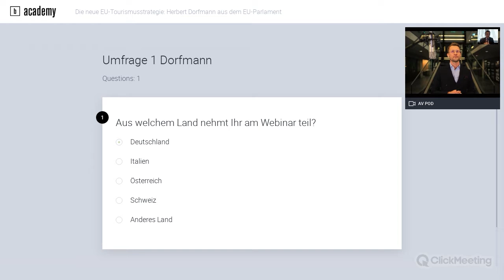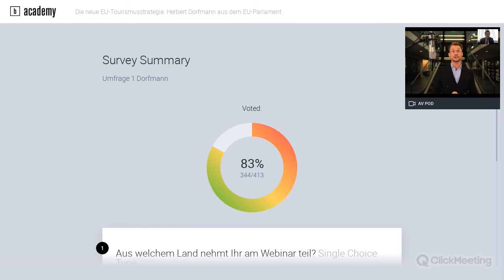Die neue EU-Tourismusstrategie: Einblick ins EU-Parlament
Webinar mit MdEP Herbert Dorfmann vom 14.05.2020

Am Vormittag des 14. Mai werden die Weichen des europäischen Tourismus neu gestellt: Dann treten EU-Parlament und EU-Kommission zusammen, um über eine neue europäische Tourismusstrategie zu beraten. Direkt im Anschluss an diese richtungsweisende Sitzung wird Herbert Dorfmann, Südtiroler Abgeordneter im EU-Parlament, am frühen Nachmittag im kostenlosen Webcast der Brandnamic Academy die neuesten Erkenntnisse enthüllen. Anschließend wird sich Herr Dorfmann Euren Fragen rund um die Vorschläge der EU-Kommission zum Umgang mit der Corona-Krise stellen.

Wie geht es für den europäischen Tourismus weiter und welche Rolle spielt die EU?
Wann ist mit einer Aufhebung von grenzüberschreitenden Reisebeschränkungen zu rechnen?
Welche Regelungen werden für den Flugverkehr und die Passagierrechte gelten?
Sind europaweite sanitäre Auflagen für Gäste vorgesehen?
Wie soll künftig mit Großveranstaltungen umgegangen werden?
Meinung: Sind die vorgestellten Inhalte ein Schritt in die richtige Richtung?